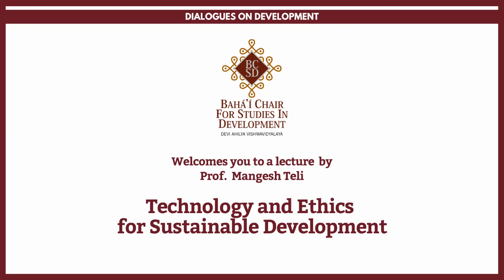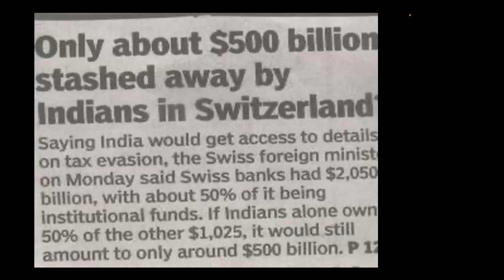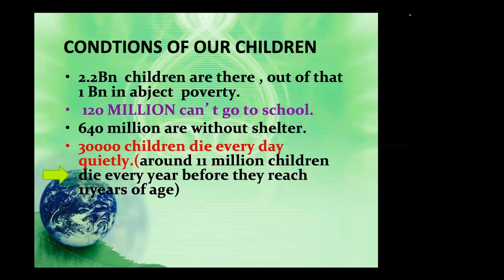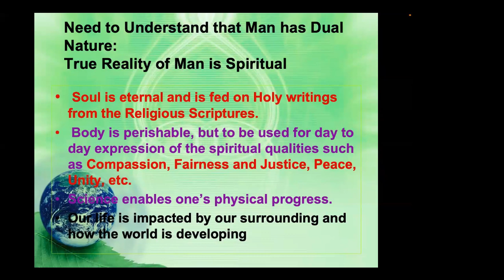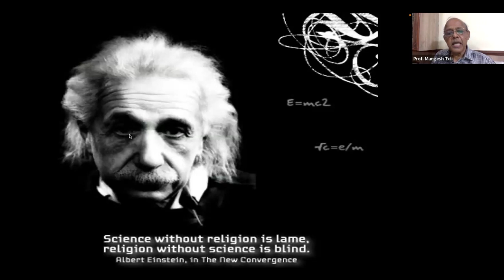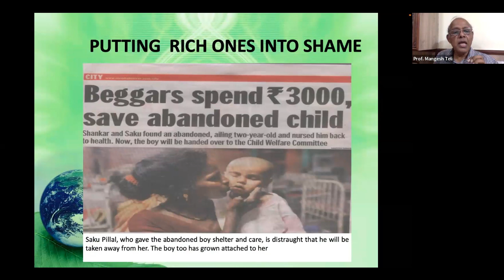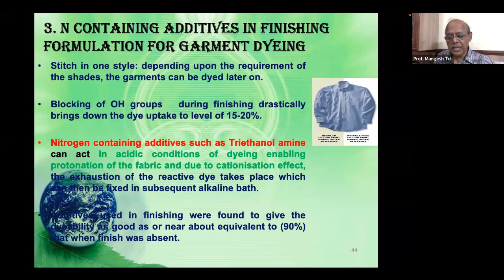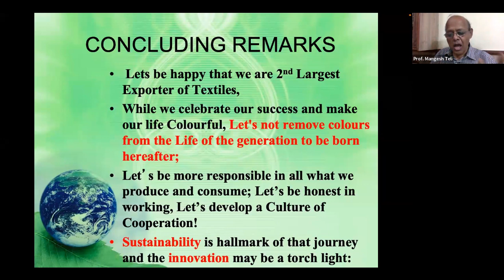Lecture on 'Technology and Ethics for Sustainable Development' by Prof. Mangesh Teli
As part of the lecture series titled ‘Dialogues on Development’, the Bahá’í Chair for Studies in Development organized a lecture by Prof. Mangesh Teli, renowned academician and scientist in the field of textile technologies, on September 29 on the theme ‘Technology and Ethics for Sustainable Development’.